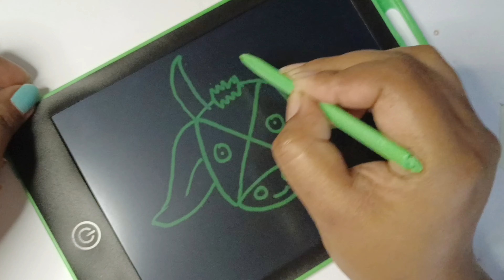X से गाय का चित्र कैसे बनाएं how to draw cow from letter X step by step doodle art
today i am drawing learning  X से गाय का चित्र कैसे बनाएं how to draw cow from word cow step by step doodle art on paper doodle art on paper
2 cow drawing,
4 cow drawing,
how to draw cow and man,
how to draw cow in numbers,
easy step to draw cow